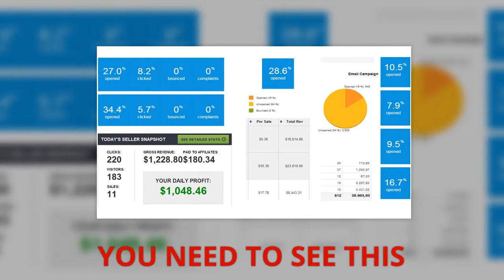Solo Ad Escape Review | Proven Traffic Method For Newbies [Solo Ad Escape]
Is Your IM Career Success?

Have you ever invested in a traffic source only to see your hard earned money go to waste and feel like quitting?

If so you’re not alone.

Kevin Fahey has 7 years of experience to share with you. Kevin started out buying and then selling solo ads, but he came to realise why that strategy just won’t work in the long term.

Sick of small pay days and unpredictable results he decided to do something about it.

That something took his business from $5,000 all the way to $30,000 PER MONTH…

Here’s the best part. He’s spent 2 months documenting everything he did to transform his business and have lay everything out in a each to follow, step by step, no fluff plan of action.

To me it’s one of the best courses of the year. It’s currently on dime-sale so hurry.